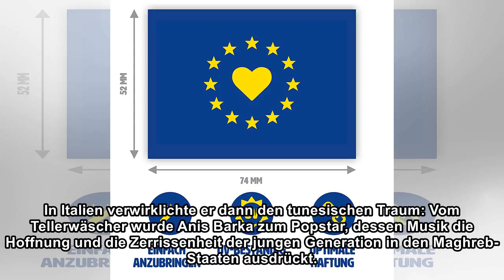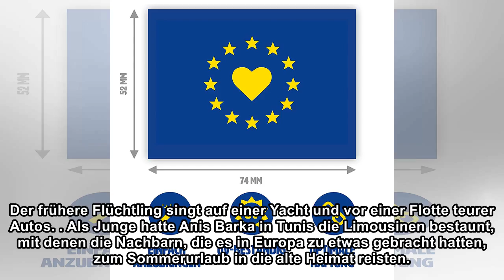Mit dem Herzen in Europa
false „Clandestino“ war in Tunesien sofort ein Hit. Mehr als 30 Millionen Mal wurde das Video mit dem Song des Rappers Master Sina im Internet aufgerufen. „Illegal, weil es keinen anderen Aufenthalt u...